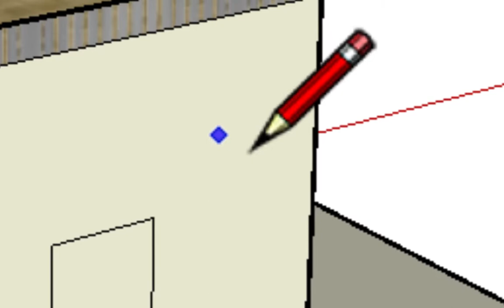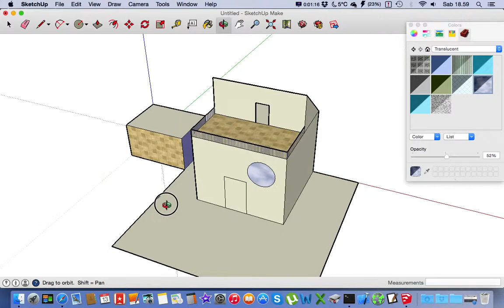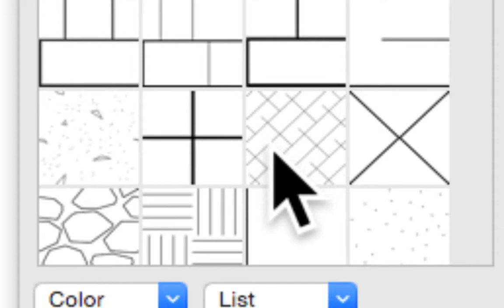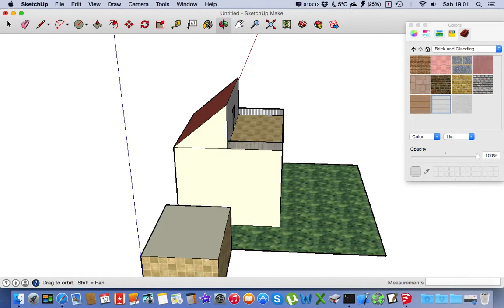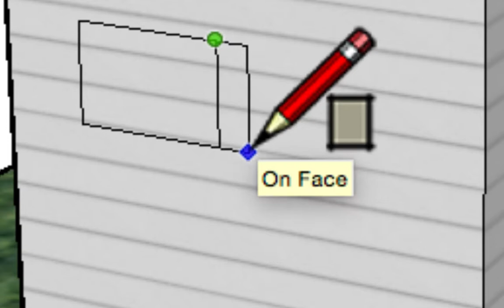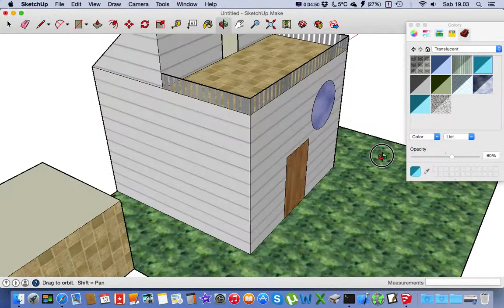Google SketchUp - 5 finestre e trasparenza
Vediamo alcune particolarità come le finestre con la loro trasparenza che ci permettono di guardare all'interno

MICROSTOCK FOTO E FOOTAGE - PORTFOLIO

CONSULENZE, P.IVA, BOLLETTE E ALTRO